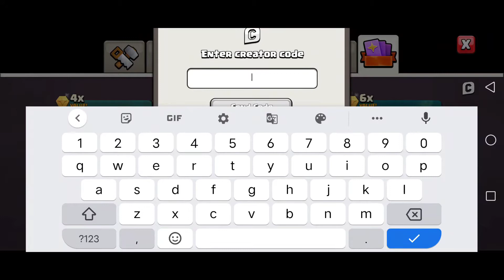war attacks highlights...❤️🎮🎁🎉 clash of clans.